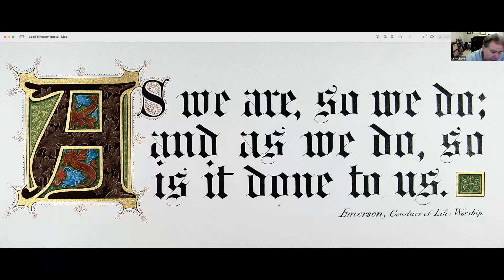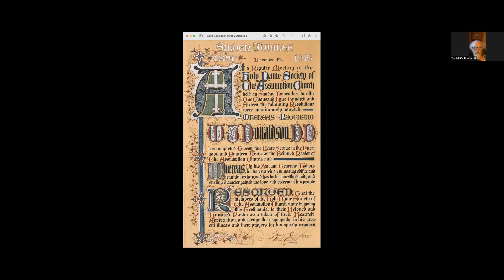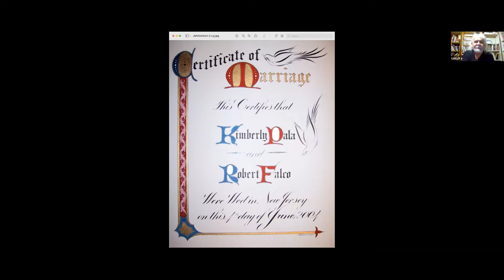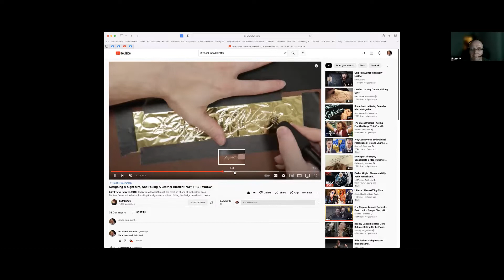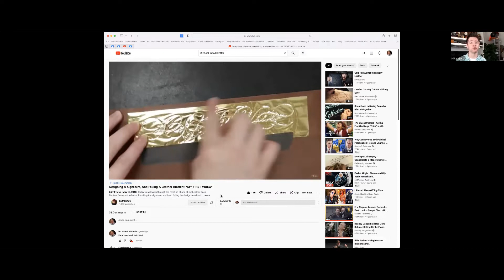Zoom Pen Hangout with Michael Ward Part 2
Larry's Fountain Pen Reviews #1796

Check out mrannouncer.info for the Zoom and Livestream schedule.

Password: 2cHSTN

LIKE:  Did you like this video?  Please hit the "like" button!